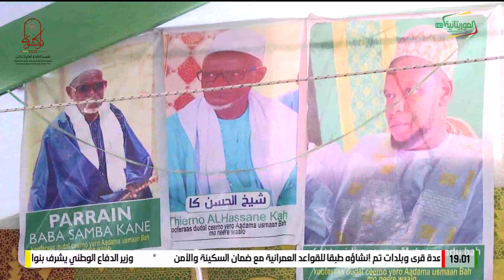RENNDO ISLAM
قناة الموريتانية